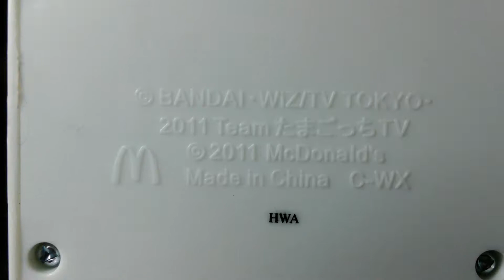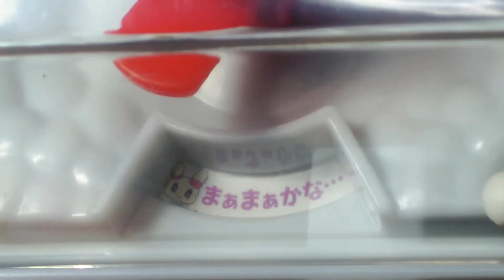たまごっち スノーボードゲーム2011 【ハッピーセット】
2011年のハッピーセットのおまけ、スノーボードゲームです。
ボタンを押すとキャラクターが回りボールを散らせます。
左右の凹みにボールを入れるらしいのだが、これが中々難しい。